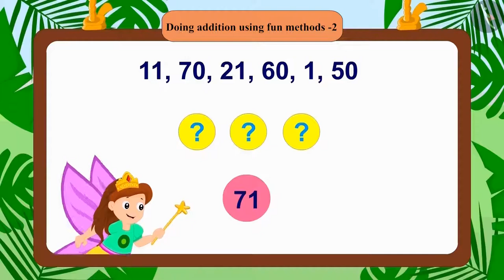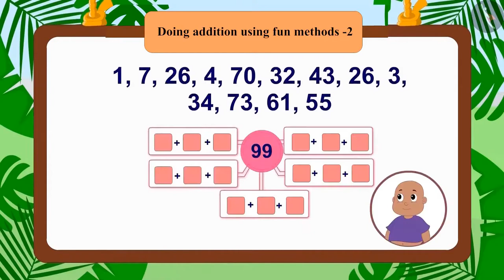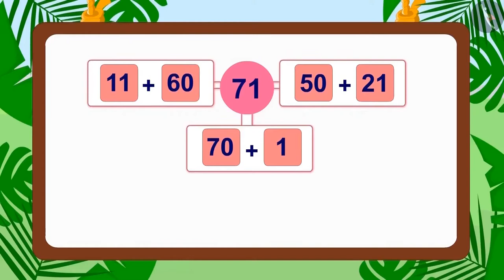Class 3 Maths Chapter 6 Fun with Give and Take (Part 13) cbse ncert